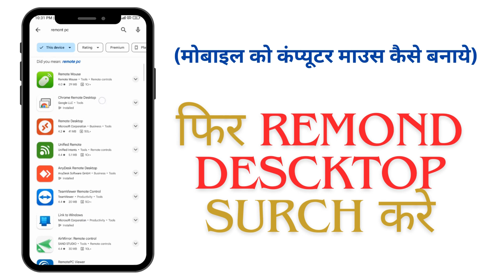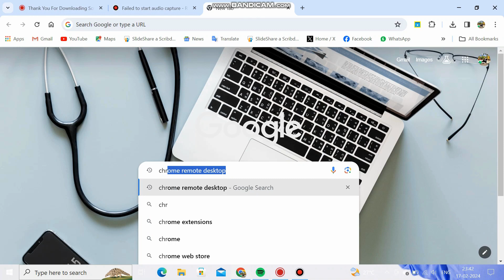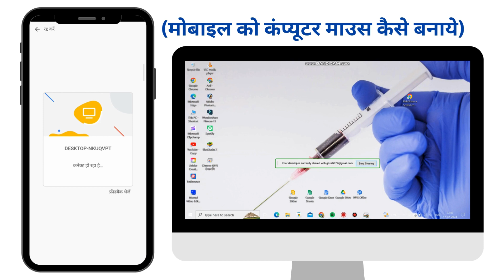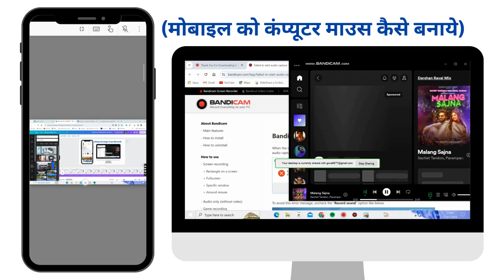मोबाइल 📲 पर कंप्यूटर💻 कैसे चलाएं 💻📲 ll how to use mobaile with pc ll pc repair ll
😎👉Technology ka khajana📼 Mr.Anil verma Bio and all study 📚🖋️📕 medicalstudent vilog

plz Shere my channel  your friends and family 🙏🏻

following my all channels

computer ko without mouse kaise
 मोबाइल 📲 पर कंप्यूटर💻 कैसे चलाएं 💻📲

Time Stamp
00:00 Introduction
00:24 Microsoft Phone Link App
00:48 How To Install Microsoft Phone Link App
01:40 How To Link Phone with Computer
02:00 use this ps laptop
02:20 contact aap laptop or mobile

Connect Your Phone To Your Computer | Using Android App on PC With PC Link Aapka swagat hai! Is video mein hum aapko batayenge ki kaise aap apne phone ko apne computer se jod sakte hain, aur Android app ko PC par istemal kar sakte hain, PC Link ke saath. Yah video aapko step-by-step guide karegi aur aapko sahi tarike se samjhane ki koshish karegi.
How to connect Android phone to Windows  How to set up Your Phone App and Link to Windows App, screen share mobile to laptop
Phone aur computer ko jodna aaj kal bahut mahatvapurna hai, kyunki hum apne phone par bahut saare apps aur data rakhte hain. Is video mein hum aapko batayenge ki kaise aap PC Link ka upyog karke apne phone ko apne computer se connect kar sakte hain aur apne phone ke apps aur data ko PC par istemal kar sakte hain. Hum aapko batayenge ki kaise aap PC Link app ko apne phone par install kar sakte hain aur PC par install karke dono devices ko connect kar sakte hain. Hum aapko dikhayenge ki kaise aap apne phone ke apps ko PC par open kar sakte hain, messages ko dekh sakte hain, photos aur videos ko transfer kar sakte hain, aur bahut kuch.

Toh taiyar ho jaiye aur is video ko dekhiye, kyunki apne phone ko computer se jodna aur Android apps ko PC par istemal karna kitna saral ho sakta hai yeh aap jaanenge. Is video se aapko sahi tarike se samajh aayega ki kaise aap apne phone aur computer ko seamlessly integrate kar sakte hain aur apne kaam ko aur bhi aasaan bana sakte hain.

We always provide useful content on the My drx anil verma channel, here MS Excel tips and tricks, and tips and tricks for MS Word, and Internet tips and tricks, along with the computer related Useful Information Simple language available in Hindi You can visit our website for more information.